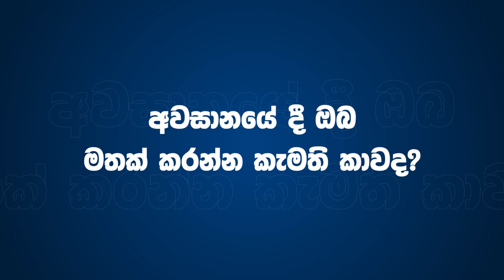අම්බලන්ගොඩින් පැමිණ ආනන්දයට නායකත්වය දුන් All Rounder Kavishka Anjula | Powerplay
කොළඹ ආනන්ද විද්‍යාලයෙන් බිහිවුනු දක්ෂ තුන් ඉරියව් ක්‍රිකට් ක්‍රීඩක කවිශ්ක අංජුල Powerplay වැඩසටහන සමග එක්වෙමින් රසබර මතකයන් රැසක් බෙදාගත්තා.